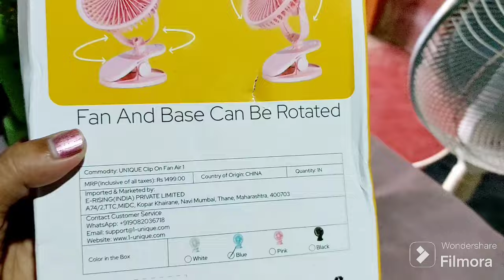Mango pickle recipe#S&C Vlog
Ani thaichuk ni aachar khaimani recipe bahai nangjakbaikha sabai d..